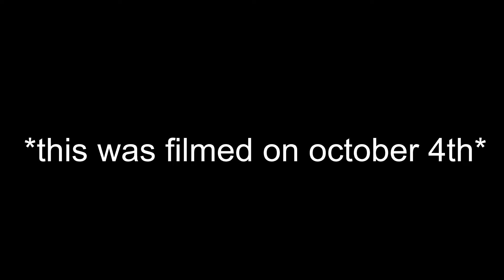This Is My Message Too You!!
Finally I uploaded a new video

music
Ireland Boys - VIBE (Official Music Video) [feat. NCK x DjFaboloso]